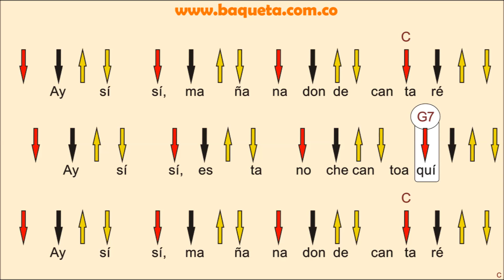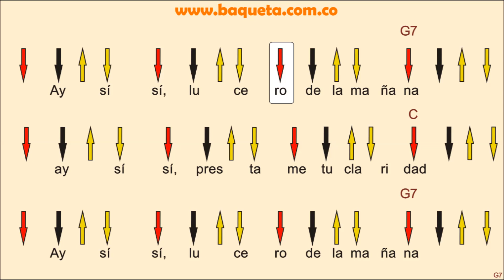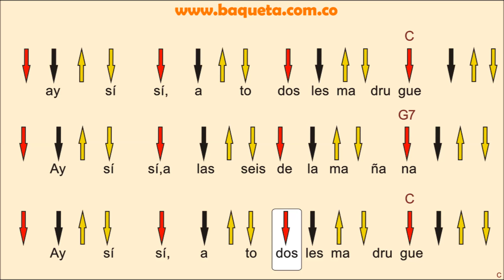AY SÍ SÍ JOROPO GUITARRA UKULELE CUATRO ACADEMIA BAQUETA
CLASES PERSONALIZADAS-VIRTUALES-PRESENCIALES-MÉTODOS AUTODIDÁCTICOS TODOS LOS INSTRUMENTOS MUSICALES
Tels. Cels. 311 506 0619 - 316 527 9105 Bogotá-colombia